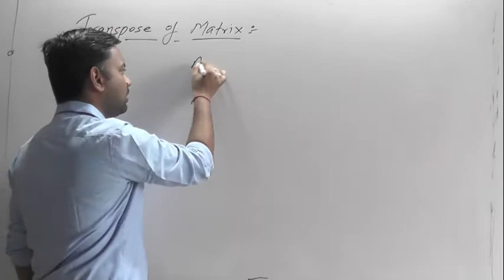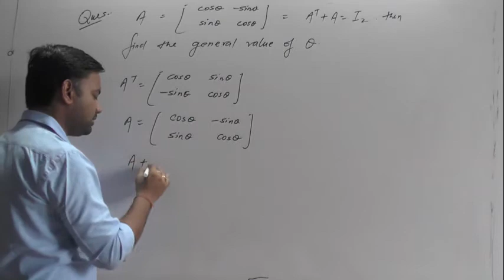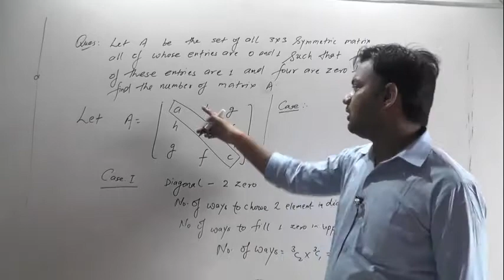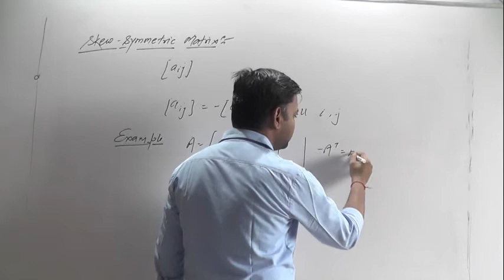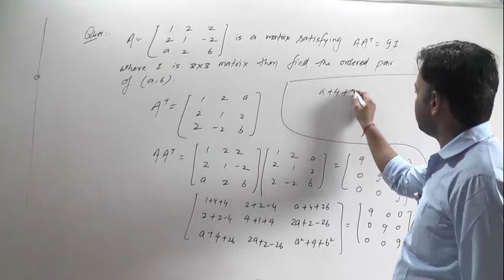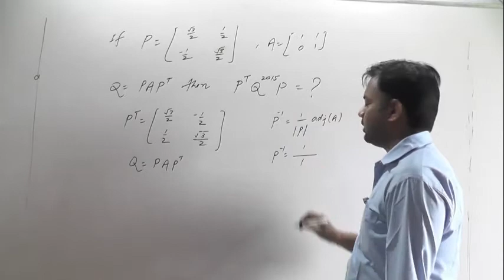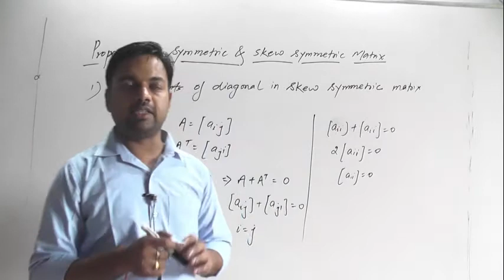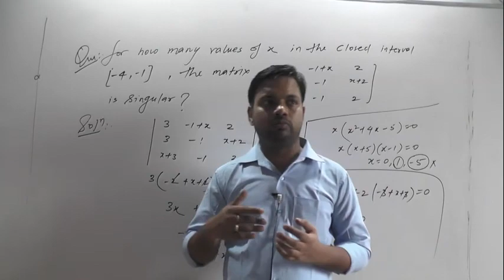Matrix Lec 6